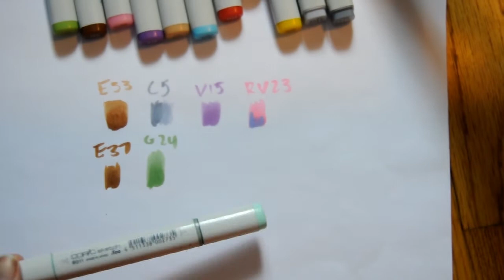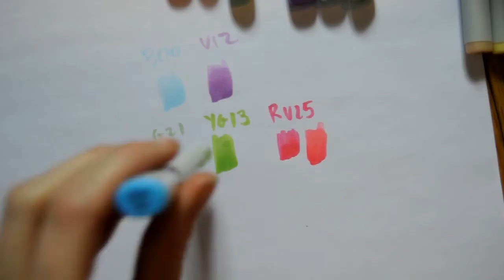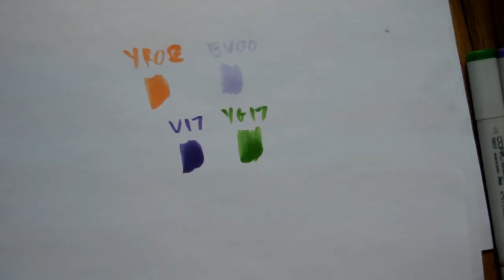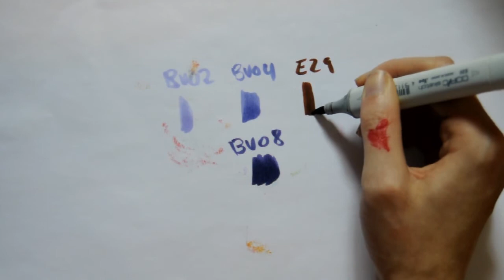Copic Markers for Beginners!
Yay! this video took such a long time to edit, sorry it's so long. I just remember when I was starting to buy copic markers, feeling frustrated that a lot of the copic markers for beginners videos didn't show just the marker color on paper. I was kind of blind, wondering what copic markers I should buy.  Hopefully I'm not alone and you enjoy this copic marker tutorial.